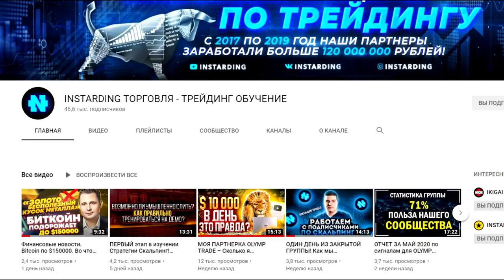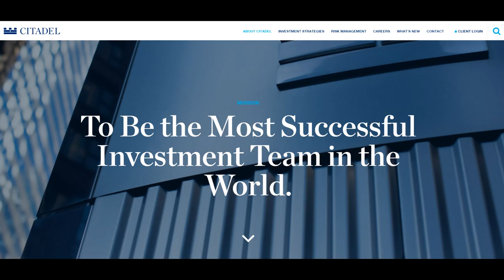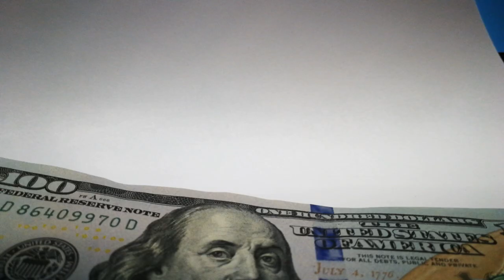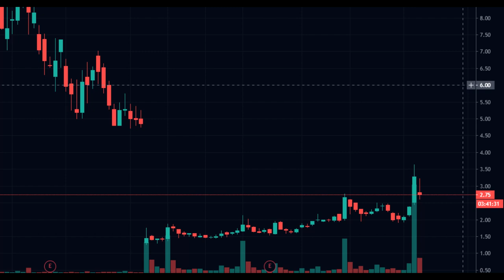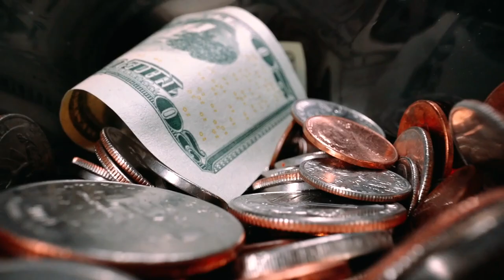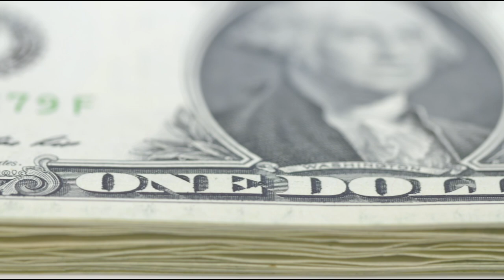Миллиардер Кен Гриффин сделал ставку на ТОП-3 "грошевых" акций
👇 Отзывы из закрытого канала!

Многие инвесторы боятся этого, но Кен Гриффин сделал ставку на грошевые акции. Его фонд прогнозирует рост акций ТОП-3 компаний в течении двенадцати месяцев. Об этом сегодня в выпуске.